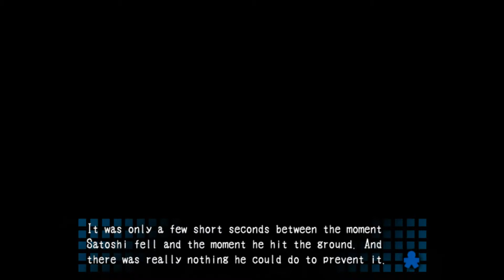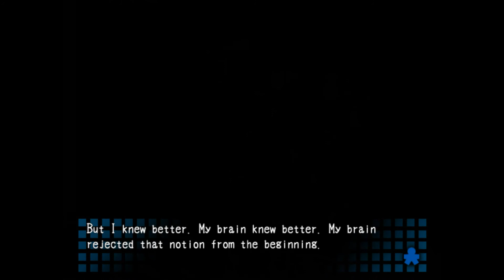ALTERNATE REALITIES | Corpse Party BONUS ep.1!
Welcome to Corpse Party! Corpse Party is an indie horror game made in RPG maker following a group of high school students, one of their siblings, and a teacher, as they are whisked away to a school known as Heavenly Host Elementary after being caught in a strange earthquake after school. They find themselves in this school, full of dead bodies, spirits, and other paranormal phenomena, and they must do whatever they can to escape, or be killed along the way…

In this bonus episode, we head back through chapters 1, 2, and 3 and find the remaining wrong endings and name tags.